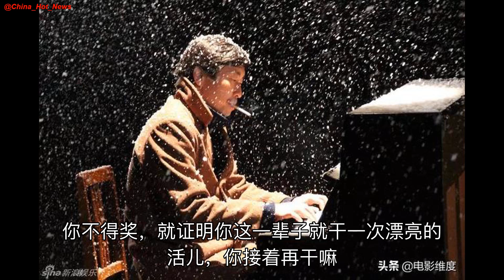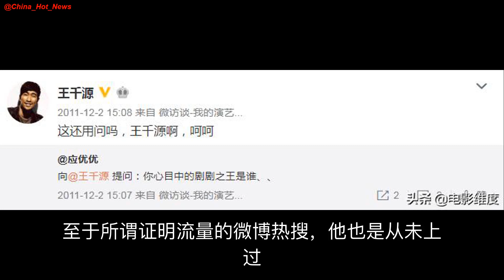王千源，一个纯粹演戏的明星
王千源又有一部新戏《“大”人物》上映啦，我看了，可以说相当不错。改编自韩国电影《老手》，按理说国外的电影进行翻拍，都会拍砸。但这一次，完全没有。可以说，做到了非常好的本土化。
很多人都在讽刺包贝尔怎……